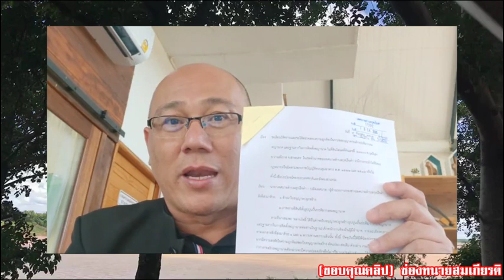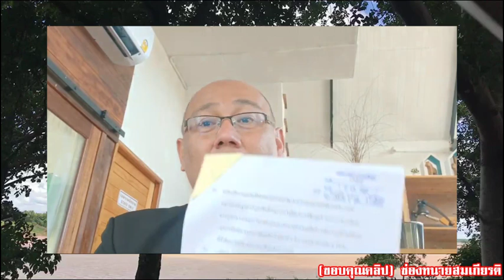ยืนยันไม่มีการขออนุญาติ น่าจะมีการระงับ จดแจ้งภาษีอันเป็นเท็จ